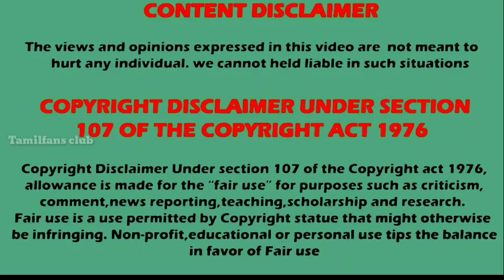பொம்மி babl ரசியா யார் தெரியுமா | bommi babl Rasiya ( Sayantani gosh ) Biography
Bommi babl serial rasiya biography
Sayantani gosh biography

Listen ad-free with YouTube Premium
Song
Sky High
Artist
Elektronomia Nightcore